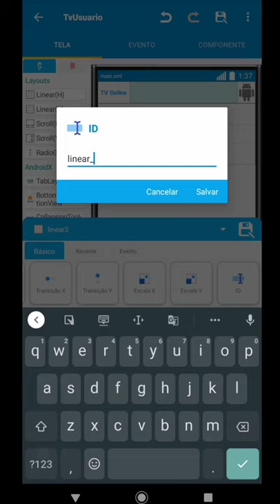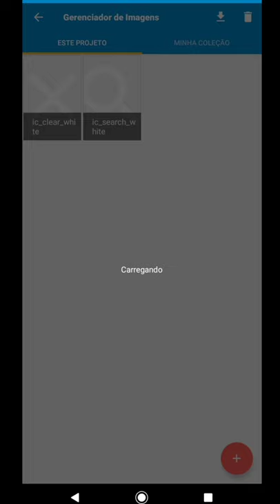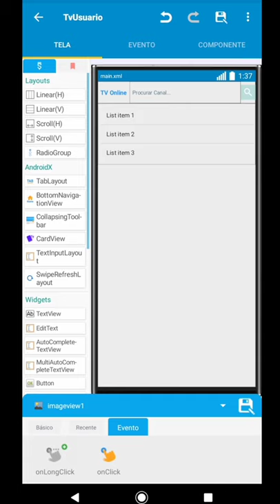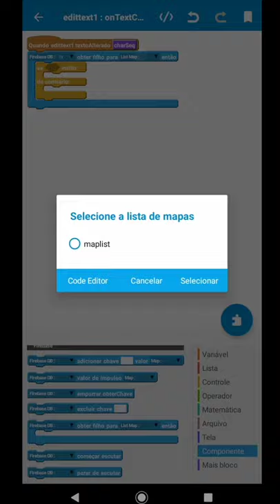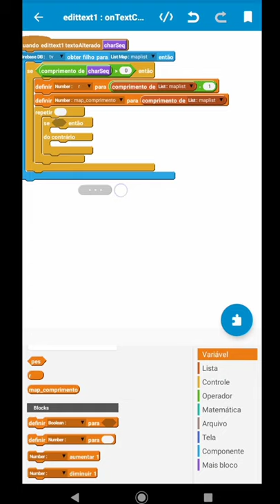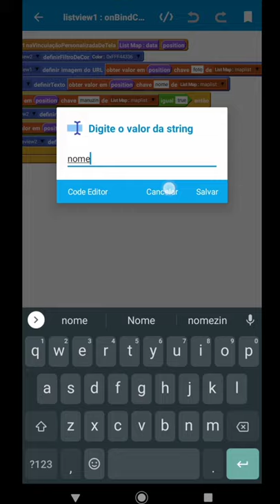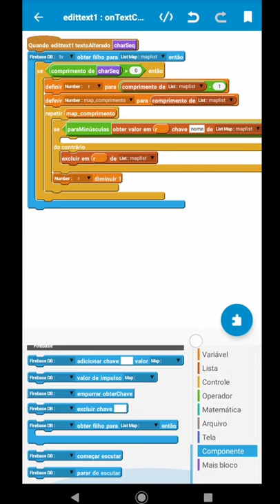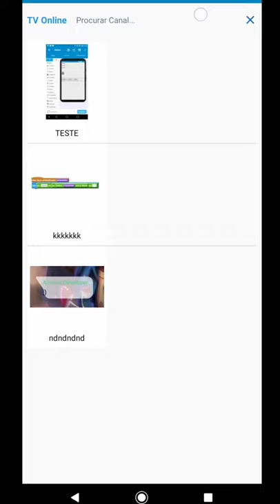TV Online • Parte. EXTRA - App Usuários ||Sketchware